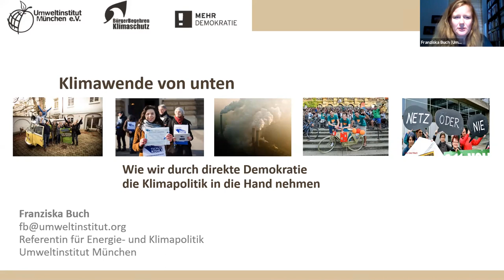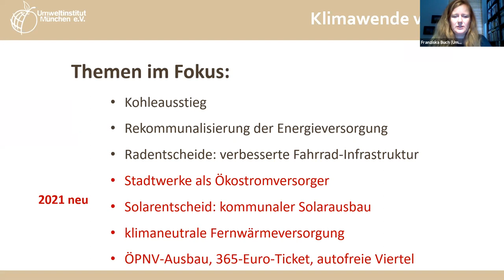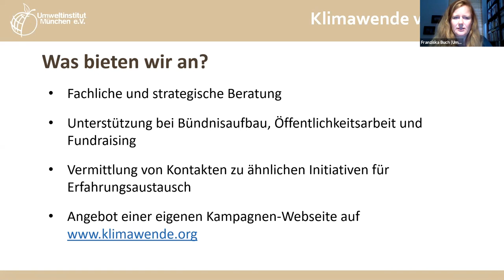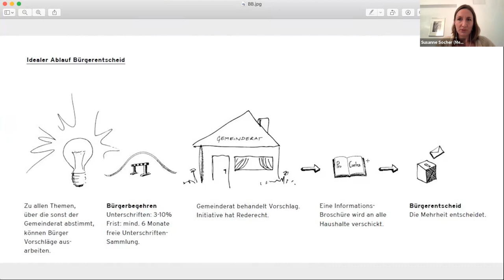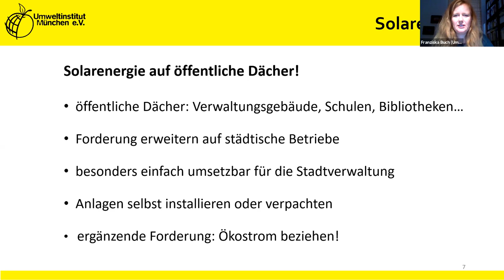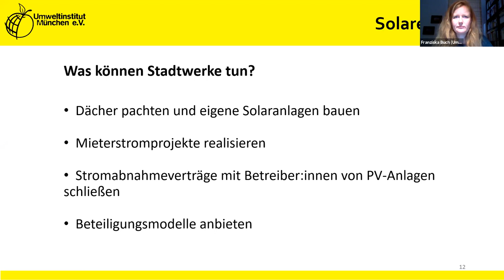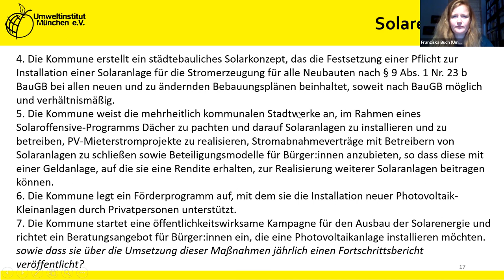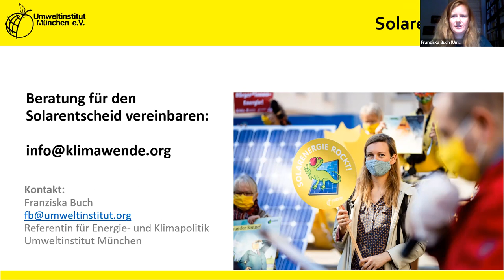Onlineseminar "Solarentscheid - Bürgerbegehren für den kommunalen Solarausbau"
Träumen Sie auch davon, dass die Dächer in Ihrem Wohnort von Solaranlagen bedeckt sind und sauberen Strom für einen großen Teil der Bevölkerung erzeugen? Diese Vision könnte bald Realität werden.

Wir haben in einem Rechtsgutachten untersuchen lassen, wie Bürgerinnen und Bürger den Ausbau der Solarenergie in ihren Städten und Gemeinden mit direkter Demokratie voranbringen können. Das Ergebnis ist jetzt da: eine fertige Abstimmungsfrage für ein Solar-Bürgerbegehren. Mit diesem Modell-Bürgerbegehren können Sie in Ihrer Gemeinde sofort loslegen und die Solaroffensive einfordern. Und wenn das viele Menschen gleichzeitig an vielen Orten in ganz Deutschland tun, wird eine Bewegung daraus – so wie bei den „Radentscheiden“, mit denen schon in mehr als 40 Kommunen der Radverkehr ausgebaut wird.

Wie genau der „Solarentscheid“ funktioniert und was Sie damit in Ihrer Kommune erreichen können, erklären wir Ihnen in unserem Online-Workshop: Wir geben einen Überblick, wie Bürgerbegehren ablaufen und wie Sie damit in Ihrer Kommune Klimapolitik machen können. Wir erzählen von der Klimawende von unten-Bewegung und erklären, wie Sie ein Teil davon werden können. Wir stellen die Ergebnisse des Rechtsgutachtens und die Abstimmungsfrage für den „Solarentscheid“ vor. Und wir erläutern Ihnen die wichtigsten Kampagnenschritte und wie wir Sie dabei unterstützen können.